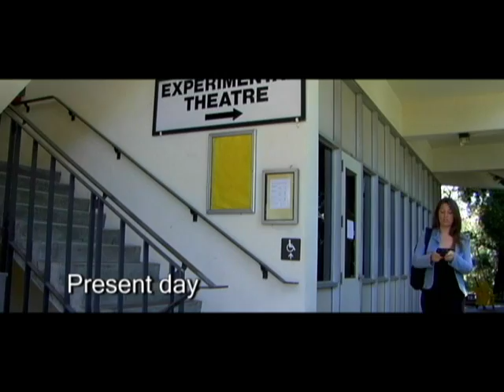Battle Hero Absolute - Episode 3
Episode 3: Enemies Among Us

After the fight with Sharon, Jay approaches the Geist to find answers about the mysterious Clarion. Meanwhile, Bolo McTiger Thunder attempts to get his Hero Armor Activator back from Jay.